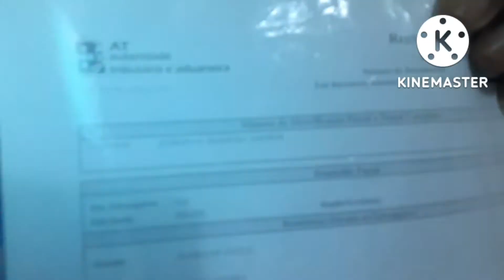Portugal de muitos ,não de todos